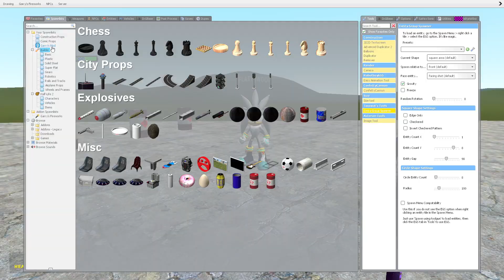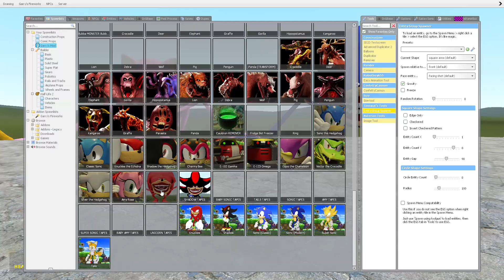Secret Unicorn Tapes Family Fights in Garry's Mod